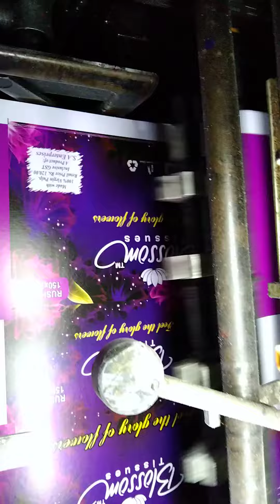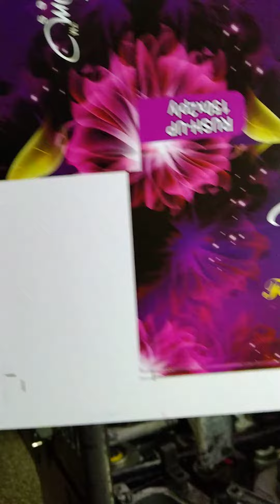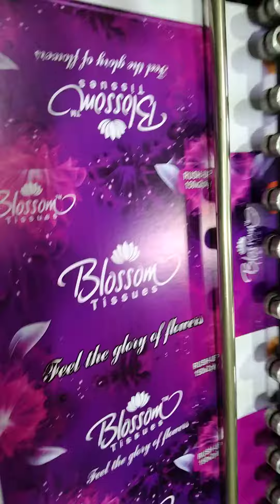heidelberg gto 46 1 colour Kamran bhatti